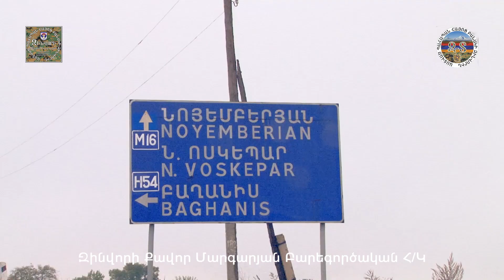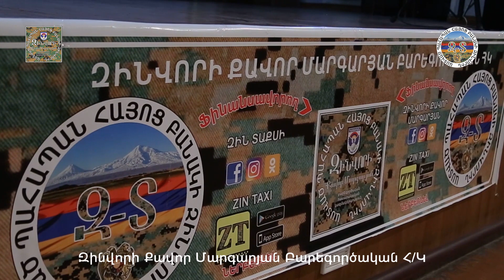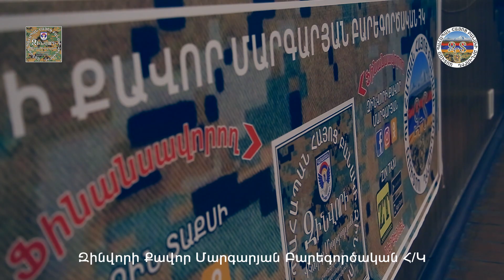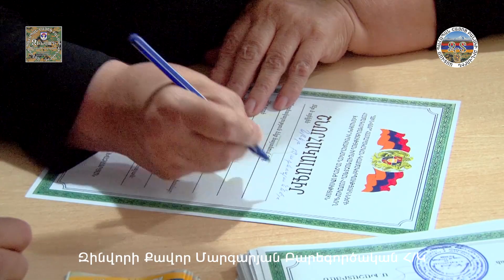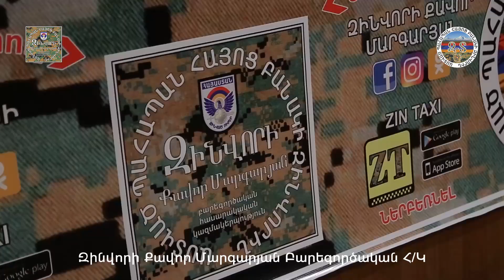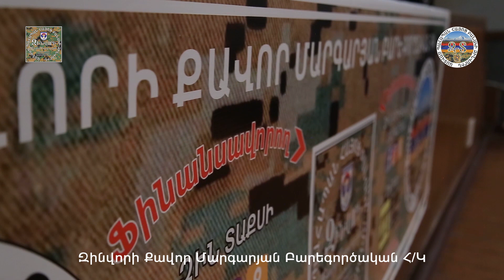ՀՀ ՊՆ N ՆՈՅԵՄԲԵՐՅԱՆԻ_ԶՈՐԱՄԱՍ Մաս1 13․10․18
ՀՀ ՊՆ N ՆՈՅԵՄԲԵՐՅԱՆԻ_ԶՈՐԱՄԱՍ Մաս1 13․10․18 Խաղաղություն զինվորներին և նրանց սպասողներին։ Տարածե՛ք և աջակցե՛ք